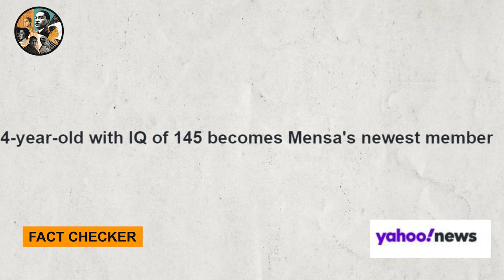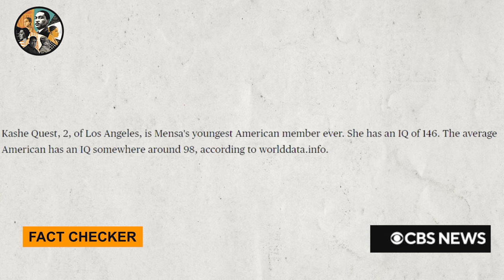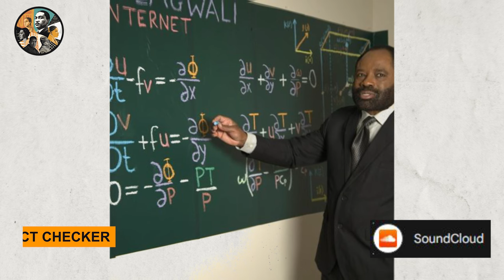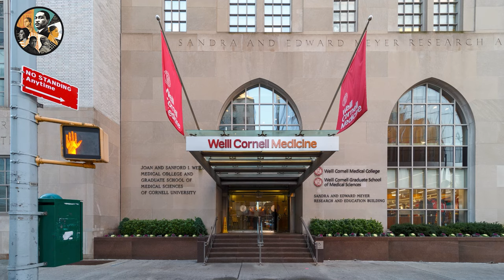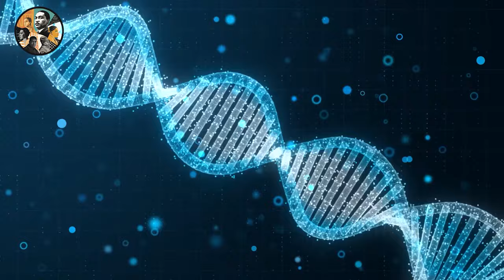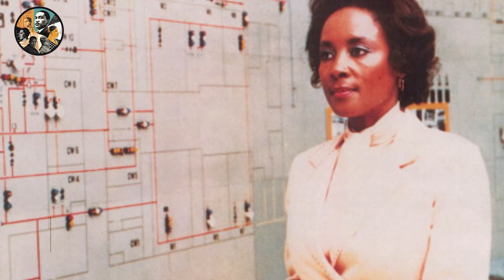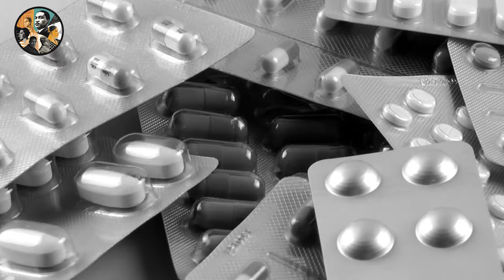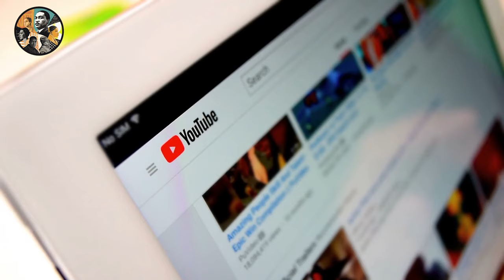Black People Are Genius - 20 Most Intelligent Black People of All Time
Black People Are Genius - 20 Most Intelligent People of All Time